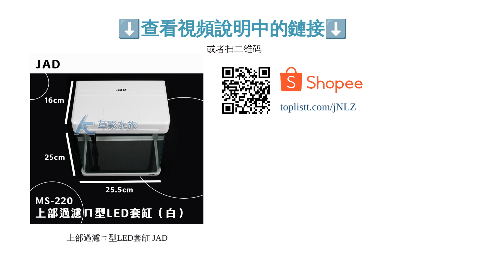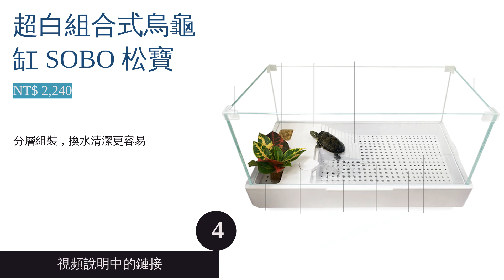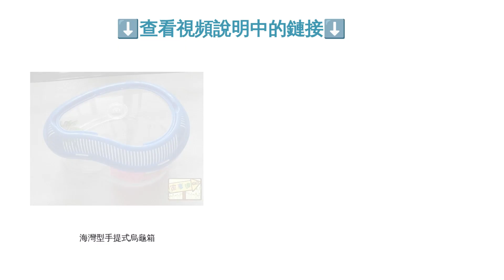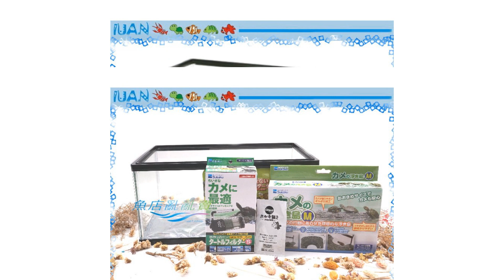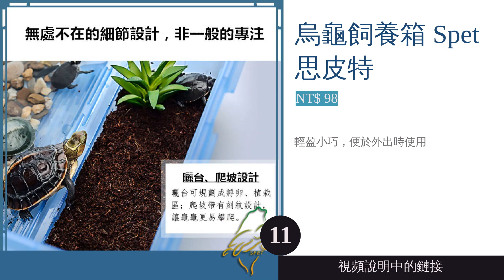11大烏龜缸推薦排行榜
00:10 #1 - 小巧水龜套缸 (NT$ 1,088)
00:55 #2 - 上部過濾ㄇ型LED套缸 JAD (NT$ 1,150)
01:44 #3 - 烏龜寵物爬蟲缸 AQUAFUN 水之樂 (NT$ 1,364)
02:24 #4 - 超白組合式烏龜缸 SOBO 松寶 (NT$ 2,240)
03:13 #5 - 海灣型手提式烏龜箱 (NT$ 350)
03:58 #6 - 小彎ㄇ型套缸 MR.AQUA AZ-8005-05 (NT$ 905)
04:51 #7 - 外部連通飼育箱 Sanko T52 (NT$ 576)
05:44 #8 - 兩棲烏龜玻璃套缸 Suisaku 水作 F-0536 (NT$ 1,479)
06:34 #9 - 塑膠框玻璃澤龜缸 HIROTA宣龍 (NT$ 1,399)
07:21 #10 - 生態循環養殖箱 (NT$ 1,889)
08:04 #11 - 烏龜飼養箱 Spet思皮特 (NT$ 98)
08:50 結尾

11大烏龜缸推薦排行榜

對寵物龜而言，水缸幾乎是牠們一整天所處的生活空間，假如飼主能提供舒適的大小，烏龜想必也能更自在地移動。然而，市面上販售多種尺寸、材質、功能與設計各異的烏龜缸，究竟要以什麼為標準選出方便打理、換水的產品，並組合 DIY 出合適居住休憩的環境，相信讓不少消費者十分煩惱。
對此，本篇文章將介紹選擇烏龜缸時應注意的幾大要點，並推薦數款來自HIROTA宣龍、Sanko、Suisaku 水作等品牌的熱賣商品。其中包含附有浮台可讓烏龜休息曬太陽的款式，以及即使烏龜長大也能繼續使用的大型水缸，亦或者附過濾器的齊全產品等，歡迎讀者配合自家烏龜的體型、擺放空間等條件，從中挑出合適的產品。